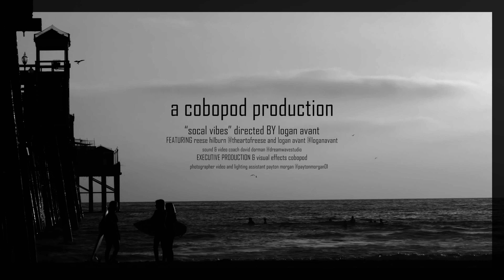Episode 17 I A COVID Halloween in SoCal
Logan shifts into a werewolf from "Another World" mid episode while Reese professes her willingness to fight to keep our world safe from universal beings that are here "to steal our crops"!

Local Artist David Dorman | @dreamwavestudios & @artbydavid59

COBO Pod - SoCal Vibes is a cobopod production.
Your local boutique video and podcasting studio.
if you are a business owner, manager, athlete, freelancer, expert, thought leader, influencer, artist, educator, student, or entertainer or have a voice that needs to be heard. the cobopod offers customizable packages that fit your needs.

Plastic free is the way to be! Get your reusable insulated COBO Bottle now. Have a face you can’t live without seeing each day? Snag a personalized bottle for yourself or a loved one